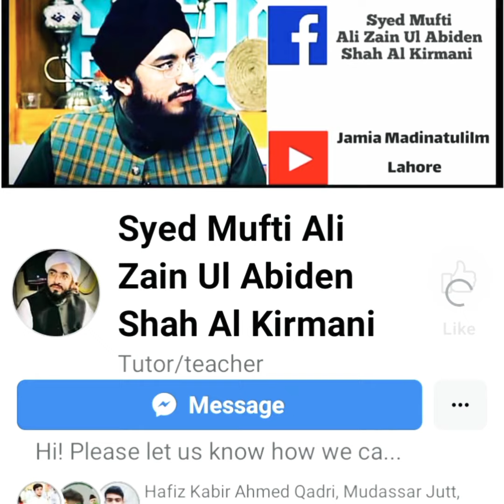Ayam Muharam ma kalay kapry pahnna? |Syed Mufti Ali Zain Ul Abiden Shah Al Kirmani